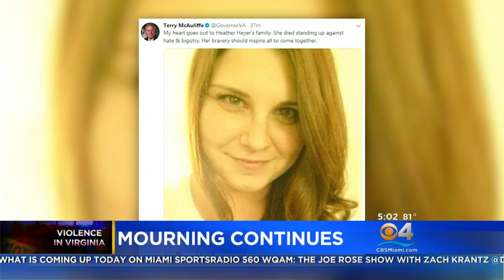Virginia Car Attack Leads To Nationwide Marches For Tolerance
Hena Doba Reports